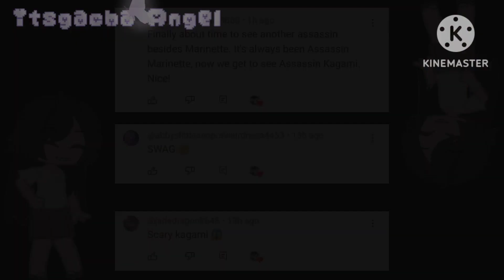I am not dangerous |Experimented Au||Miraculous Ladybug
Inspired By: ExtraDevilBona